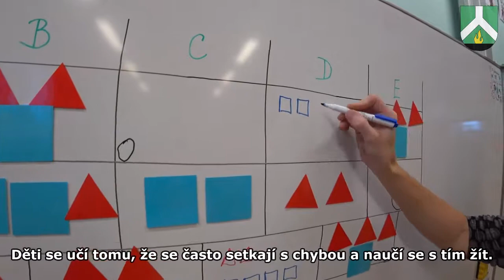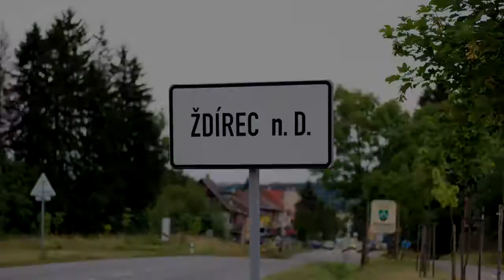Hejného metoda výuky matematiky